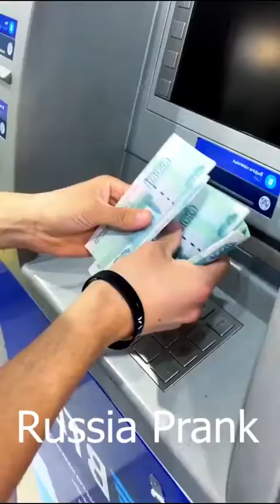American fitness girl & boy prank Video funny reaction tiktok meme#Part13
Welcome to my Russia Prank Channel
This Video tells you about: " American fitness girl & boy prank Video funny reaction tiktok meme#Part13 "
The Music used is not copyright.